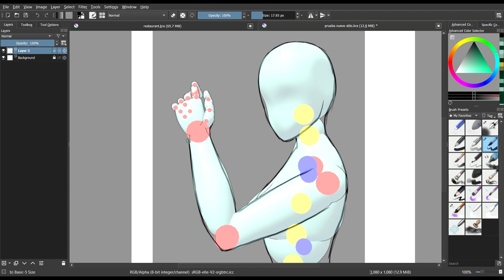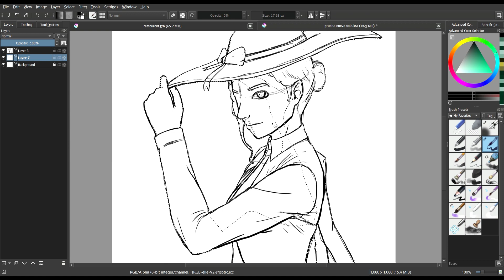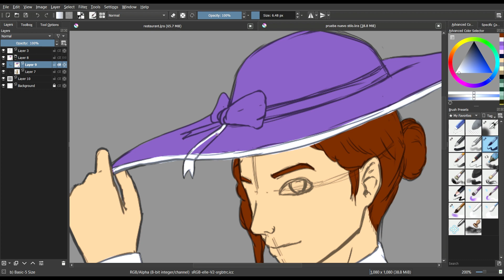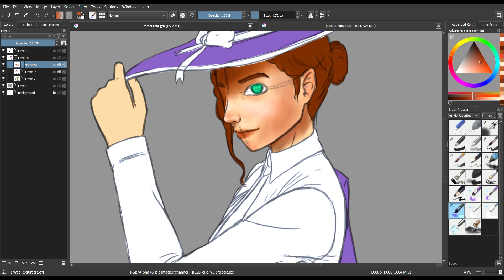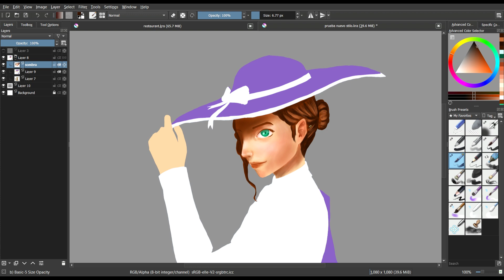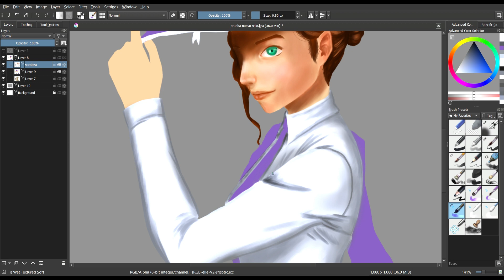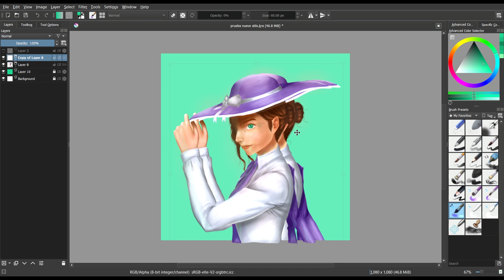Speedpaint | Redraw Girl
Pintando en digital, un dibujo que habia realizado hace muchos años atrás.